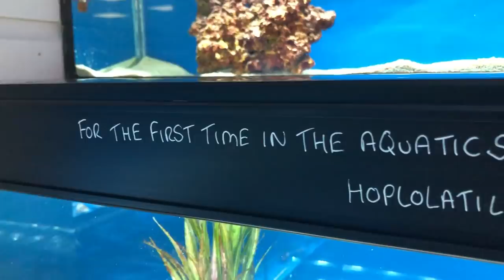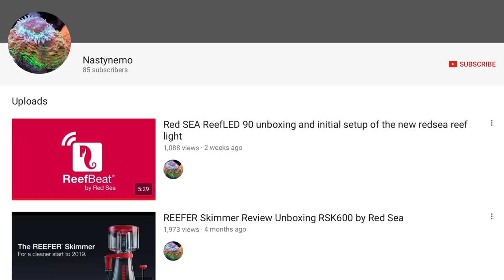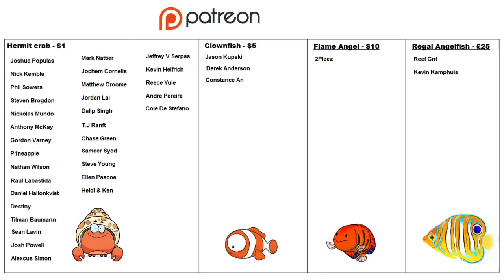I Got A £1,300 Fish for Free!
I went to a new fish shop this weekend... little did I know what I'd be leaving with!

My Salt

Nitrate reduction
Phosphate reduction

Alkalinity Supplement
Calcium Supplement
Magnesium Supplement
Trace Elements 1
Trace Elements 2

Fish food
Coral food

DIP YOUR CORALS!